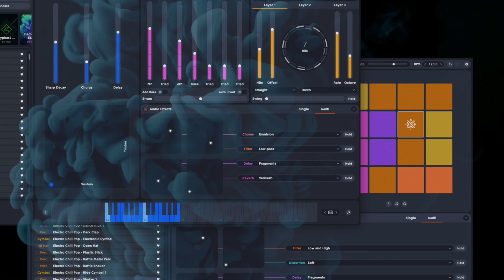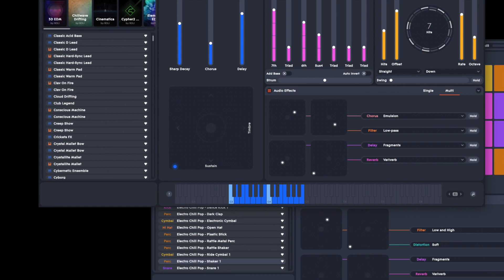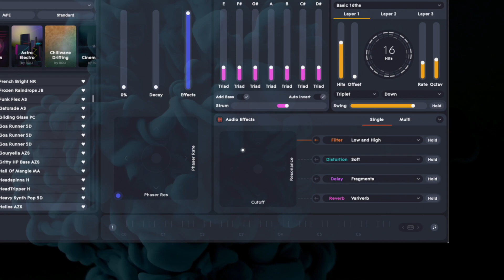Roli Studio Player - Instrumental - Music by: Josué Miguel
Incredible sounds, unique production tools, and intuitive design. It all comes together in ROLI Studio, the all-in-one production suite with two plugins that help you fast-track your best new production ideas...ROLI Studio Player